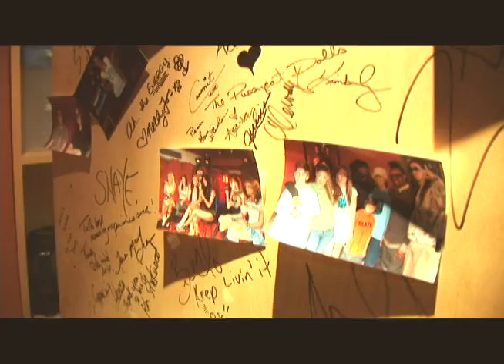Behind the Scenes at Orange Lounge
Check out the exclusive Behind The Scenes at Orange Lounge, hosted by Brian!

If you missed his Live at Orange Lounge, be sure to check it out